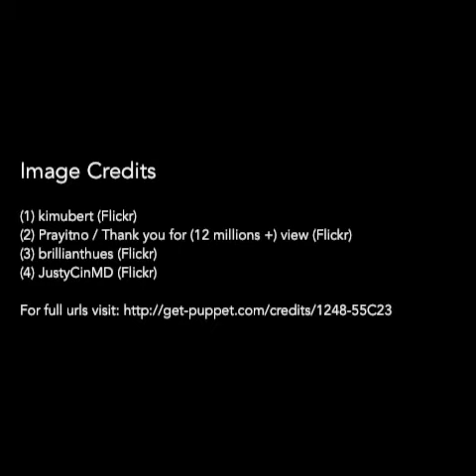CCSD102 Jackson Shadow Puppet